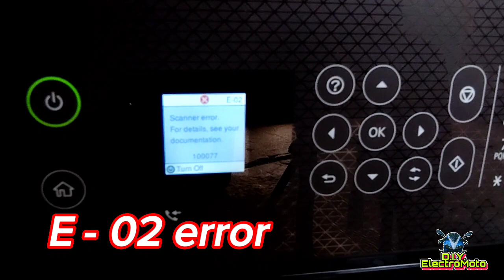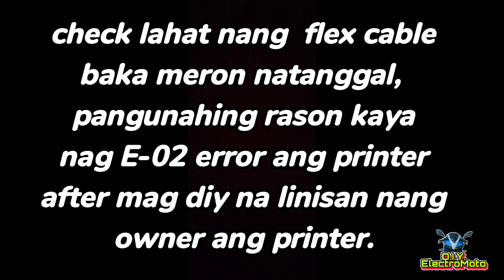how to fix Epson printer E-02 error